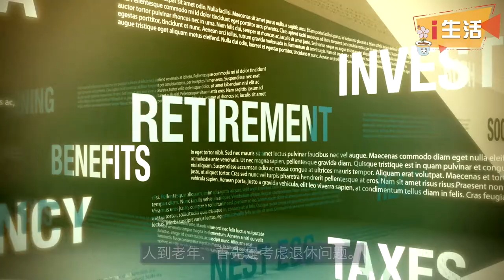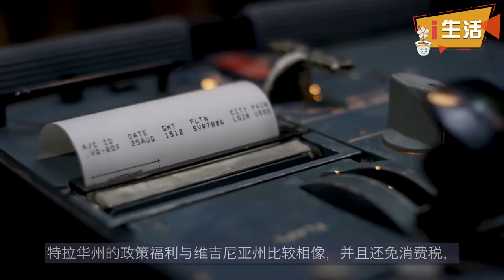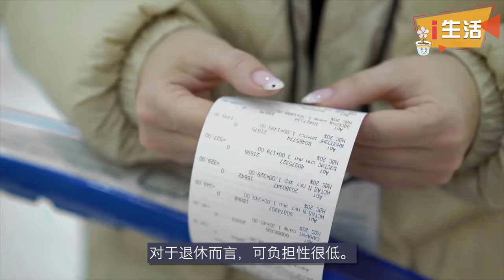退休养老首选佛州，除了纽约，还有这几个州需要避雷！2022年美国退休最佳州排行！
人到老年，首先是考虑退休问题。退休金多少，以及在哪儿退休便是2个核心问题。很多在北美的人都喜欢等自己老了以后换个舒适的地方颐养晚年，好好享受这人生中最后的时光。当然，退休也会存在不可避免的客观改变，没有了工作，虽然有养老金，但收入必然是会减少。那么这时，退休后找个舒适又不高消费的去处就很重要了。到底哪些地方是综合性价比最高的地方呢？

根据WalletHub的最新数据，从可负担性、生活质量和医疗保健等方面对美国最佳和最差的退休州进行了详细的排名。我们来看看最佳和最差的Top 5都具体是哪些州吧!